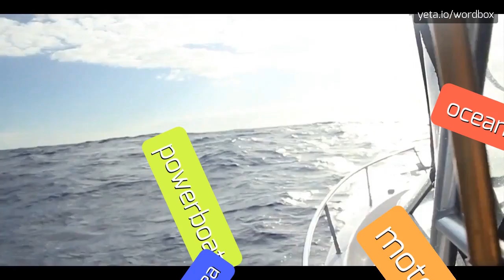HOW TO PRONOUNCE CALYBEATE! [BEST QUALITY VOICES]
Discover in this video how to pronounce "calybeate" word! You will listen our speakers with American and British accents! If you are enjoyed this video we are recommending to visit our other pronunciation videos: bread, automated, filthy, turbid, muddy, translation, prefire, fire, crostini, alpac!